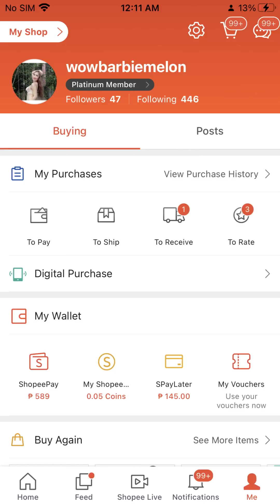lishou slimming coffee product review day1-15, weight loss journey/ Effective na pampapayat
Lishou slimming coffee 🍵

review after 15 days! I've lost 6kgs, if your interested to try just visit my shopee account: wowbarbiemelon
Bawal sa buntis, nagpapadede ng bata, may heart problems at high rish ng stroke. In general bawal sa may comorbidity!